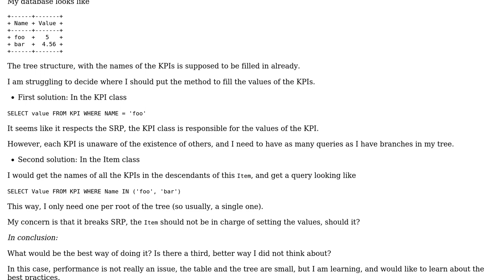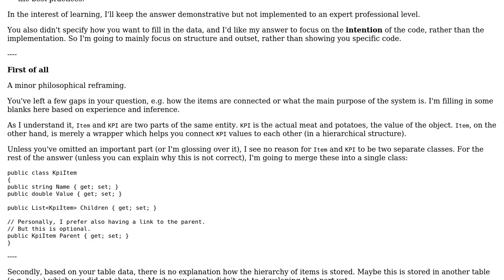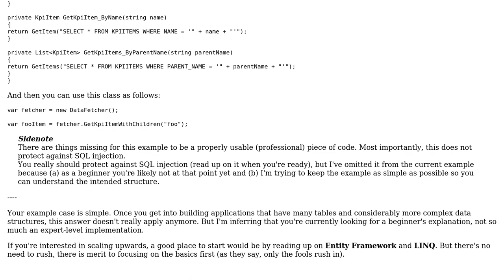Software Engineering: Where should I put the database access method in a treeview environment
With thanks & praise to God, and with thanks to the many people who have made this project possible! | Content (except music & images) licensed under CC BY-SA | Music | Images & others | With thanks to user Silviu-Marian user Maxime user Flater user Christophe and the Stack Exchange Network Trademarks are property of their respective owners. You are responsible for your own actions.